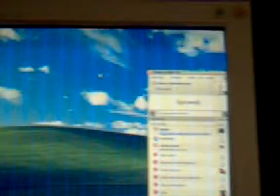HPIM8888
awaria kompa 2